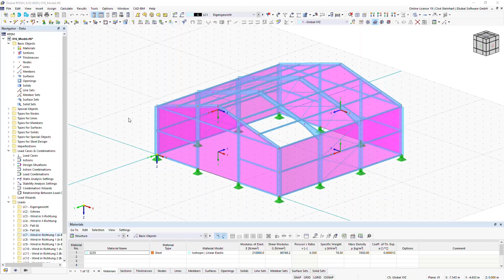FAQ 005300 | Jak lze odstranit připojení ke složce projektu v Dlubal centru?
Dotaz:
Jak lze odstranit připojení ke složce projektu v Dlubal centru?

Odpověď:
Pokud v Centru Dlubal vybereme možnost smazat projektovou složku, otevře se dialog se třemi možnostmi.

Zatímco možnost "Ano" smaže projekt i příslušnou složku projektu, možnost "Ne" vymaže připojení k projektu, přičemž zůstane zachována samotná složka projektu. Pokud je vybrána možnost "Zrušit", dialog se zavře bez smazání projektu nebo složky projektu.